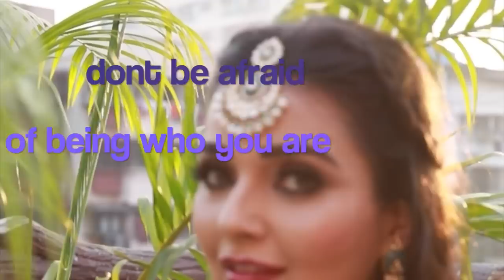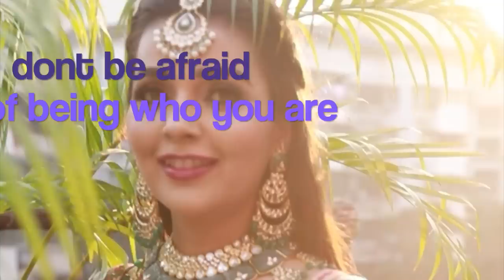Behind the scene OF Jewellery Shoot with Kunal,Shrenu,Aneri,Subha and Tanmay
HELLO GUYS,
Hope u are all doing great.
well it took me quite a while this time to upload a new video .
firstly I got sick of stomach infection, it took me a week to get better, secondly I realised my ads on YouTube are not coming, so I checked and realised I have to verify my address and everything .
Anyway this Vlog was long due and you all were asking for it from so long , the behind the scenes of our jewellery shoot, so here it is .
hope you all will enjoy it and please share it as well .
luv u all , please stay safe .